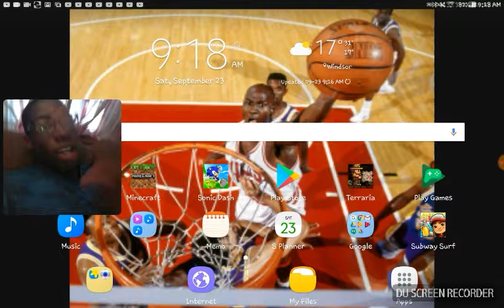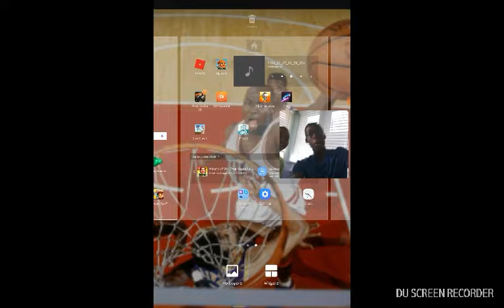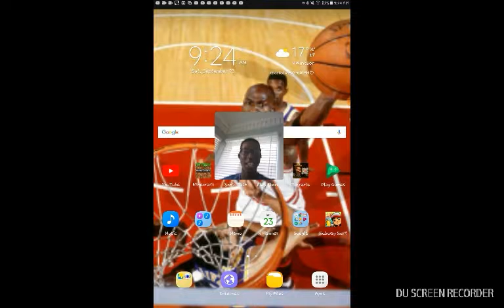My brother is playing games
XX Joshua 2009 XX  Channel catch me outside how bout that